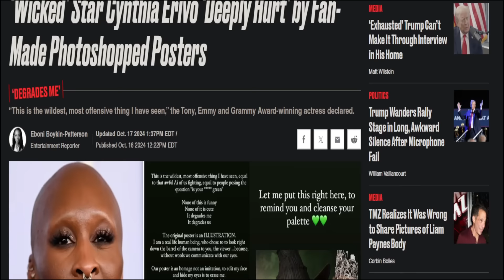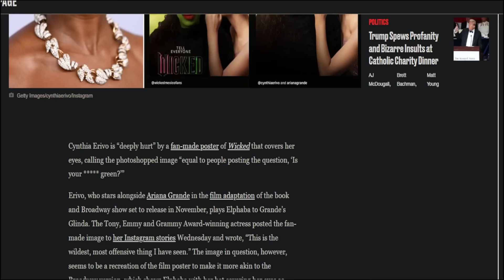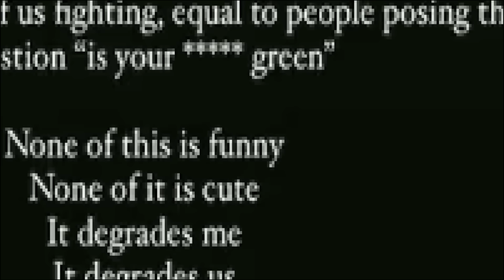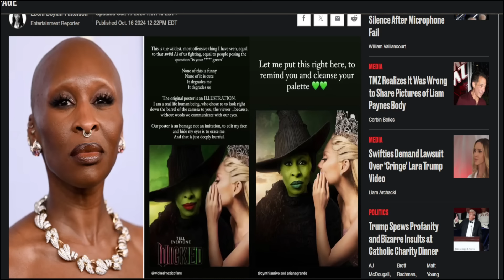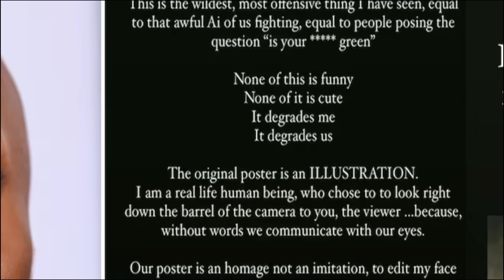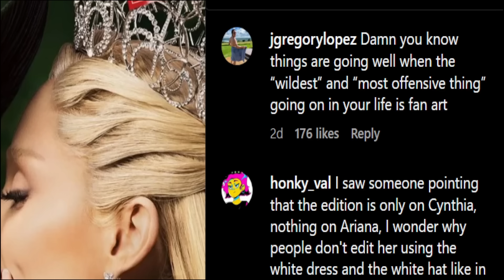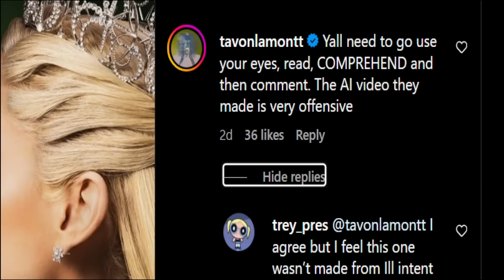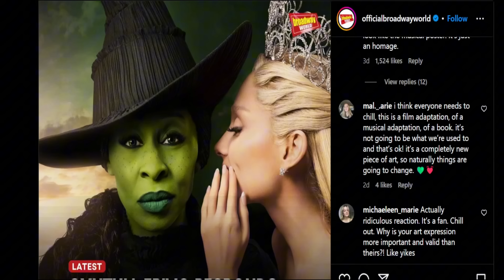Millionaire Narcissist Super OFFENDED by an Homage Fan Edit of WICKED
WICKED Actress says that an innocent fan edit of the poster is somehow the most wild and offensive thing she has seen. Wow